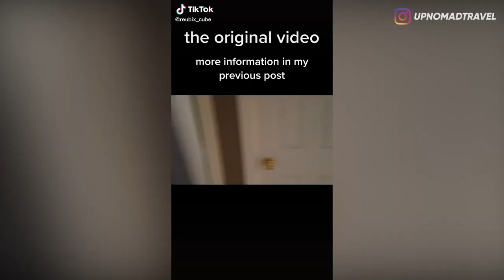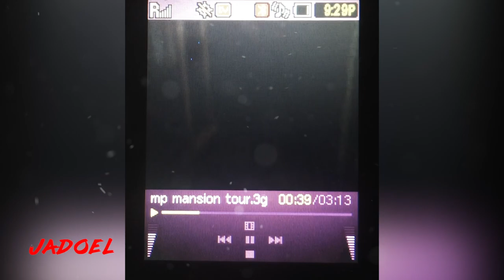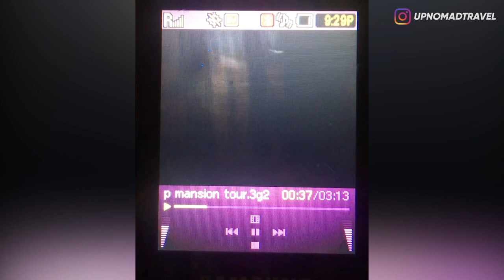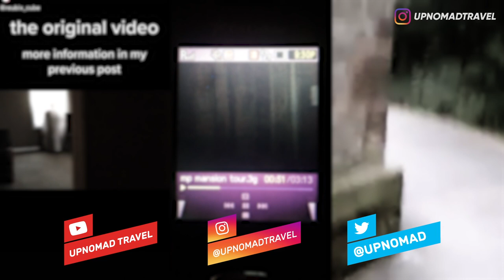3 PENAMPAKAN SOSOK YANG HILANG SECARA MISTERIUS 👻 | HORMAD #46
Video Horror | Video Penampakan Sosok Misterius | TikTok Scary Video | Ghost Caught on Camera | Penampakan Kuntilanak TikTok

Halooo semuanya...
Hari ini gw bakal ajak kalian buat ngebahas sosok2 misterius yang menghilang dengan sangat cepat.

Bak3dpotato : shorturl.at/nBKT7

LOVE XOXO